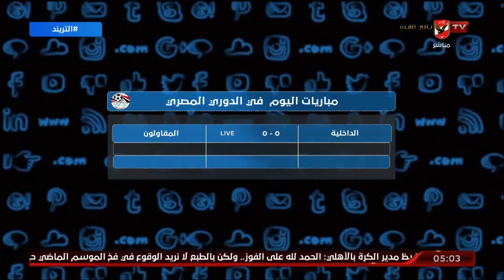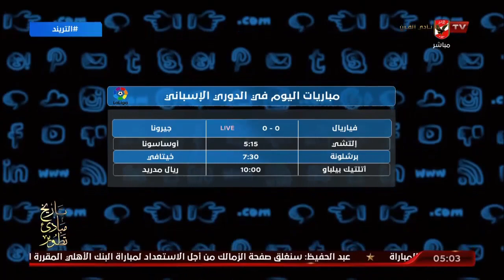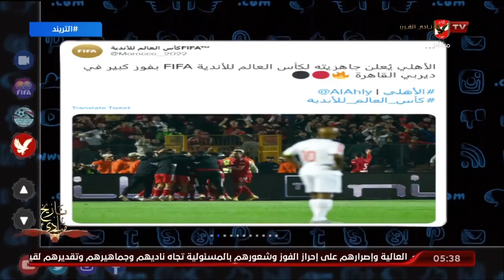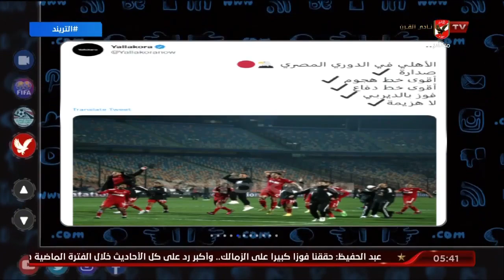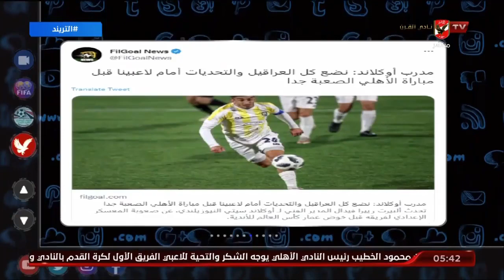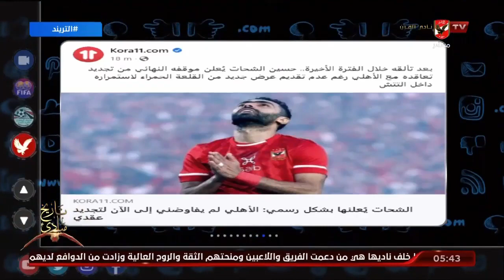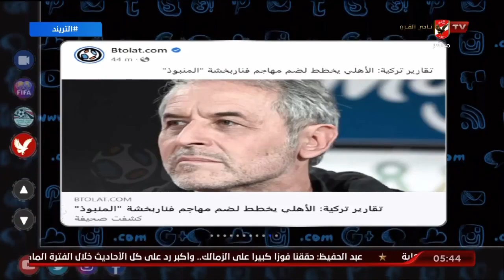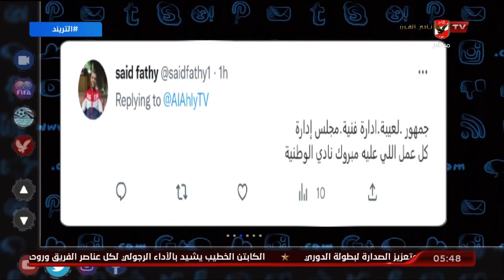حلقة التريند تقديم محمد سعيد | 22 - 1 - 2023